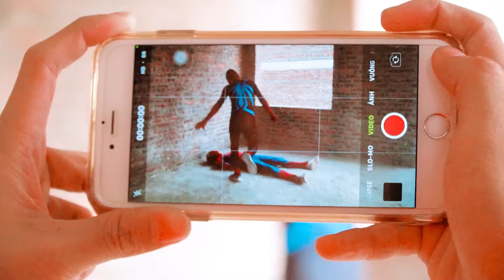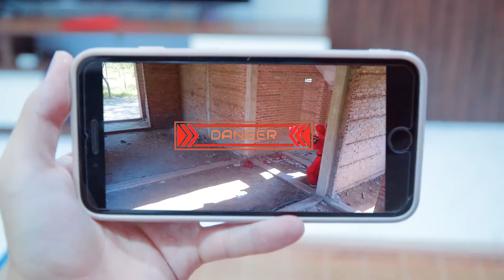PRO 5 SPIDER-MAN & SPIDER-GIRL || Spider-Man's Wife Gives Birth & JOKER Is GOOD HERO ??